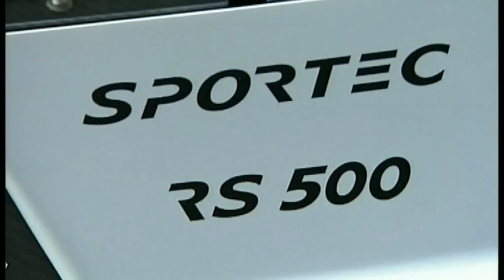Sportec RS 500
Der Schweizer Tuner hat den Audi RS6 Avant m&auml;chtig aufgepumpt. Motorvision hat den Power-Kombi &uuml;ber die Rennstrecke gepr&uuml;gelt.